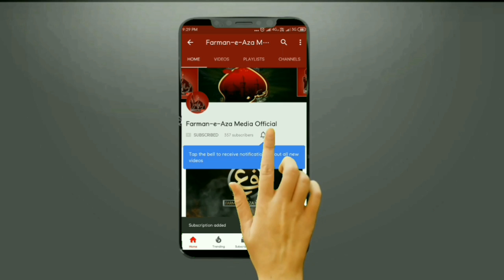बड़ा बयान Moharram Mei Azadari Zarur Hogi | Molana Dr Kalbe Sadiq मोहर्रम जैसे होता है वैसे ही होगा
बरा बयान Moharram Mei Azadari Zarur Hogi | Molana Dr Kalbe Sadiq | मोहर्रम जैसे होता है वैसे ही होगा